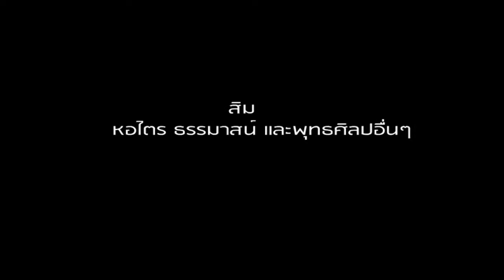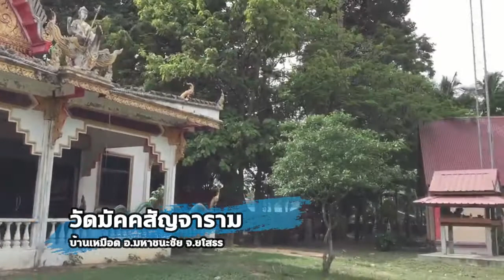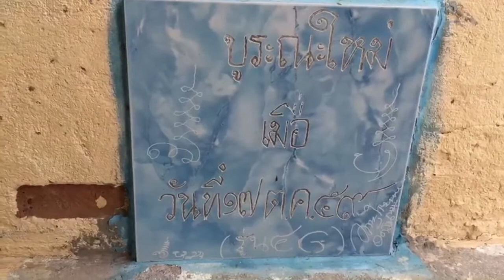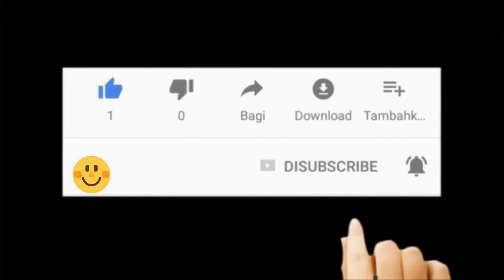สิมโบราณวัดมัคคสัญจาราม (วัดบ้านเหมือด)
น่าจะไม่ต่ำกว่า 70 ปี ไม่ทราบปีที่สร้าง ผ่านการบูรณะมาแล้วหลายครั้ง ครั้งล่าสุดปี 2559 เป็นสิมทึบ เข้า-ออกทางเดียว มีลายเขียนสีที่หน้าบันทั้งด้านหน้า ด้านหลัง เป็นฝีมีช่างอีสาน วาดบนสังกะสี  ด้านหน้าเป็นเทพนม ด้านหลังเป็นราหูอมจันทร์ มีเรื่องราวตัวละครประกอบด้านล่างด้วย  ชม ได้ที่ วัดมัคคสัญจาราม บ้านเหมือด อ.มหาชนะชัย จ.ยโสธร